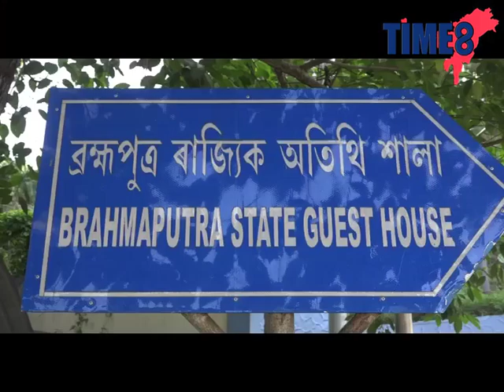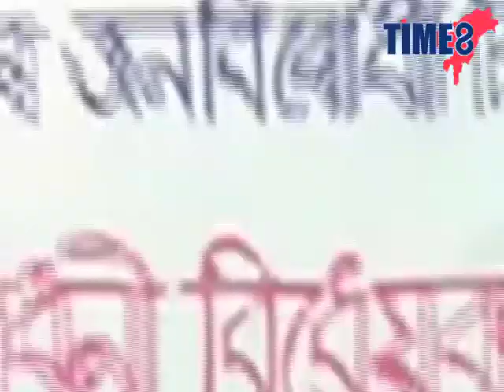Panchayat Polls | 110 coordinators will work in each constituency: Assam BJP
TIME8 is first of its kind, fully dedicated Digital News Media, from Northeast India, ushering a revolution in terms of news collection.